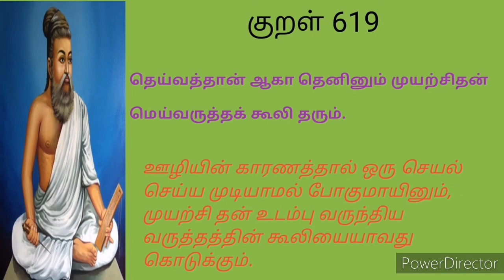Allvinai Udaimai | Athikaram 62 | Thirukkural 611 - 620 | ஆள்வினை உடைமை | SOWMIT'S தமிழ்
ஆள்வினை உடைமை